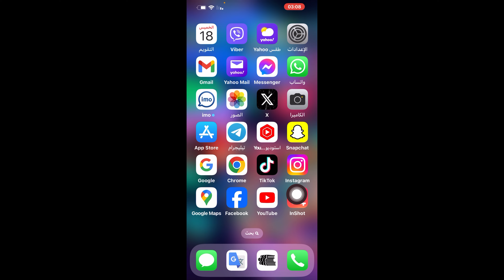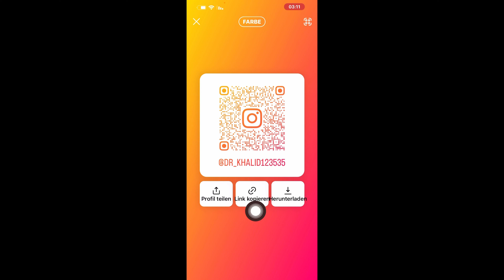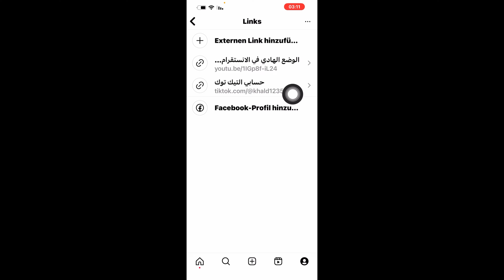مشاهدة العناصر المحفوظة في الانستقرام